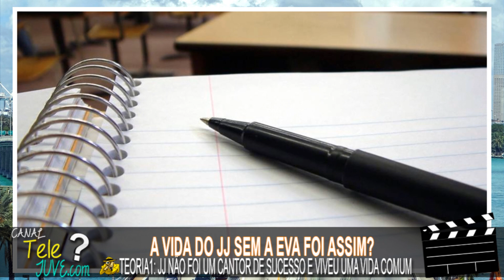COMO FOI A VIDA DO JJ SEM A EVA? *TEORIA CLUB 57!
Fracassou na carreira musical? não está mais vivo em 2019? está casado com a Francesca? afinal como foi a vida do JJ sem a Eva na sua linha do tempo? Vem conferir mais uma teoria incrível sobre Club57!

Teoria: E bom galera, como presenciamos nos episódios 16 e 60 da 1 temporada de Club 57 todas as vezes que indagou pelo JJ em 2019, a Eva não encontrou nenhuma informação que fosse, não ficou sabendo de nada  a respeito do mesmo assim então. No episódio 16 por exemplo, vemos a mesma após voltar retornar a 2019, comentar com o Ruben estar caçando informações sobre o JJ na internet, e entretanto não conseguir encontra nada. Já no episódio 60 vemos algo parecido ocorrer com a mesma, que ao estar em 2019 após ter deixado o JJ em 1957, questiona ao seu avo Manuel como foi a vida do JJ. E é respondida pelo seu avô com a resposta de que algumas coisas são melhor se deixadas no passado.

Com isso, as perguntas que não querem calar são? Ou que houve com o JJ? Como foi sua vida do JJ sem a Eva?

Bom galera, encima disso eu acredito em duas teorias possíveis pra explicar isso:  primeira, é de que sem a Eva ao seu lado com namorada e futura esposa em 1957, a vida do JJ acaba sendo comum, o mesmo se muda pra Itália, reencontra a Francesca, chega até a fazer uns mini shows no restaurante do seu pai por lá, pede a Francesca em namoro, os dois começam a namorar, ele porém não chega a ousar e sair da zona de conforto pra se dedicar ao mundo artístico da musica, o mesmo foca nos estudos como nos estudos exclusivamente, e assim nunca se torna o cantor de sucesso. Assim então, ele se casa com o Francesca, os dois tem filhos, e vivem pela Itália uma vida comum. Logo por não ser famoso, o mesmo não aparece na internet quando a Eva busca por ele lá no episódio 16.

E tipo galera, eu acho que essa teoria tem tudo haver, e eu sustento ela como de forte possibilidade tendo em vista que se voltarmos lá no episódio 35 de Club 57, o JJ só participa do Cristóvão Colombo tem talento que podemos interpretar como o primeiro passo pro mesmo sair da zona de conforto e se transformar em um cantor de sucesso, por influencia da Eva, que o encoraja a seguir o sonho musical dele. Ou seja, sem a Eva pra o encorajar, ele jamais teria cantado no Cristóvão Colombo tem talento, ele teria seguido como time de basquete, teria perdido a primeira grande oportunidade musical de ser notado e nunca seria famoso.

Já a minha segunda teoria, sobre como foi a vida do JJ sem a Eva, é de que: sem a Eva na sua linha do tempo, o JJ teria tido essa vida comum que eu falei na nossa primeira teoria, logo se casado com Francesca tido filhos, mas porém, ele não teria vivido bem com a questão de não ter ido atrás do seu sonho, e sim vivido sua vida toda frustrado por nunca ter tido a coragem de avançar em busca do seu sonho como cantor: Que é o que acontece geralmente quando a gente não vai em busca dos nossos propósitos. Assim então, em 2019, o JJ poderia estar de duas formas: ou em depressão por causa da frustração de não ter realizado o seu sonho! ou até indo mais apesar de menos improvável  outra vertente dentro dessa nossa segunda teoria seria que o mesmo já poderia ter já partido dessas pra outras derivante de uma depressão mais grave por viver a sua vida toda nessa sua frustração.

E tipo galera, afinal é tudo muito estranho, devemos confessar pessoal, foi muito estranho quando no episódio 60, o Manuel ocultou da Eva o que houve com o JJ, quando ele disse que algumas coisas são melhor se deixadas no passado. Afinal, por que ele não contou como foi a vida do JJ? O que houve com o mesmo pra ele não contar pra Eva hein? é por isso que eu penso que essa segunda teoria também tem possibilidade de ocorrer.

E bom galera, essas em síntese seriam nossas duas teorias a respeito de como foi a vida do JJ sem a Eva. Logo assim como vemos, se essas duas teorias forem mesmo pra valer reais, a Eva teria sim uma alta influencia na linha do tempo do mesmo pra que ele obtivesse sucesso. Mas agora me ae você que chegou até o final do nosso vídeo, o que achou dessas nossas duas teorias a respeito da linha do tempo do JJ, eae, sem a Eva a vida dele vai ser comum, ele vai ficar em depressão? Qual dessas duas teorias você mais concorda. Comenta tudo aqui embaixo. Fechou!!